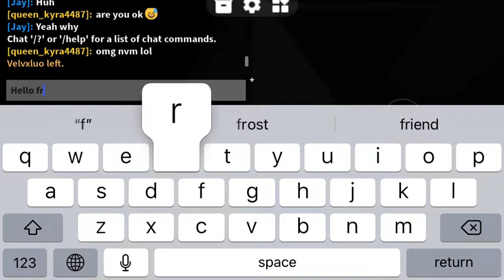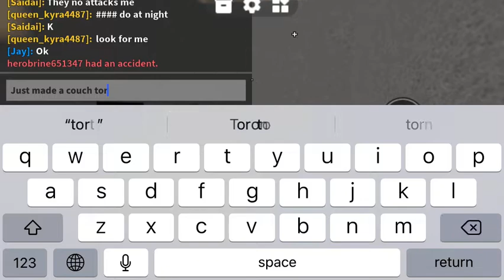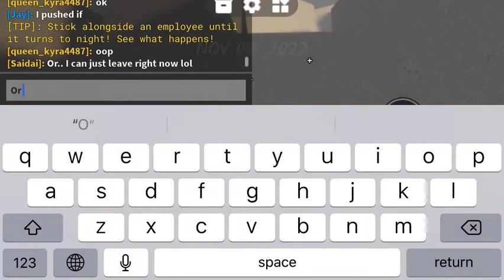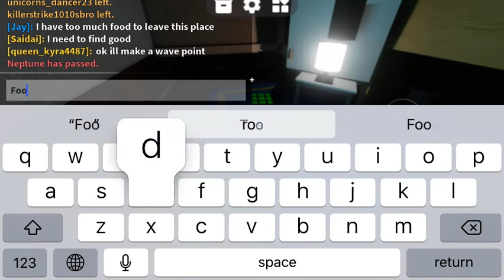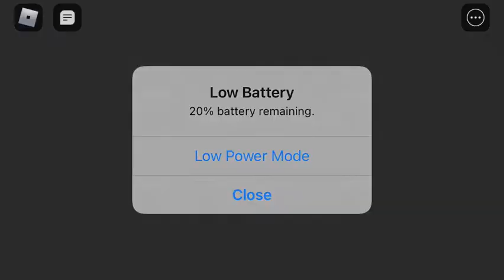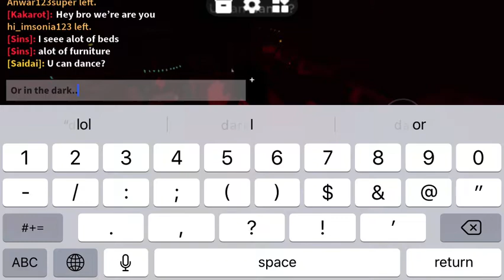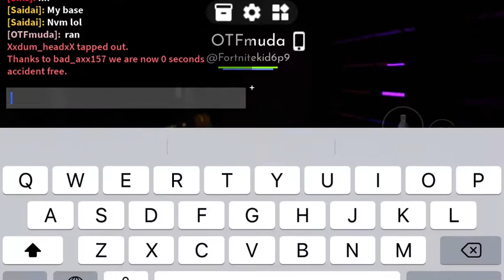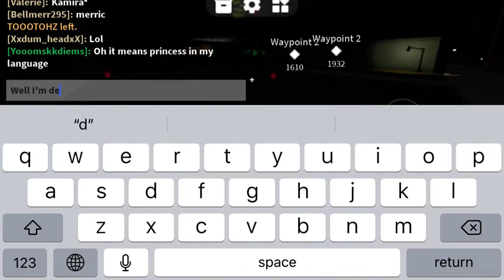Playing Roblox Ikea SCP-3008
Hello everyone today we are playing this game called 3008 and enjoy the vid!